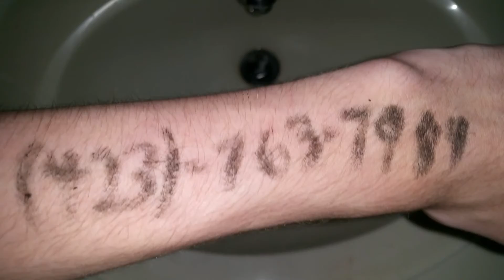Patrik The Clown Makes an Internet Ad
Hire me Patrik the Clown
Thank you boys and girls I'll cya there!!!

I hate clown school